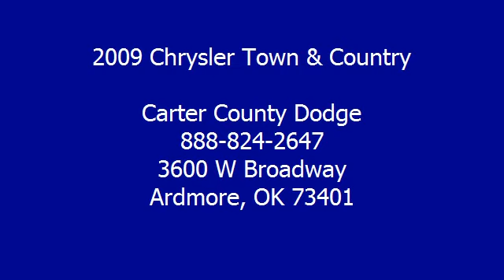2009 Chrysler Town & Country - Carter County Dodge - Ardmore, OK 73401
VIN: 2A8HR54129R584986
Engine: 3.8L OHV SMPI V6 engine (REQ: NAS 50 State Emissio
Drivetrain:
Transmission: Unspecified
Mileage: 80,533
Color: SILVER                    (exterior) Other (interior)

Features:
- Carter County Dodge is honored to present a wonderful example of pure vehicle design... this 2009 Chrysler Town & Country four doors WGN TOURING only has 80,533 miles on it and could potentially be the vehicle of your dreams!  This beautiful Silver Town & Country four doors WGN TOURING qualifies for the Car Fax BuyBack Guarantee. Just say Show me the Car Fax and Carter County Dodge will provide the history report for free! The Town & Country four doors WGN TOURING will provide you with everything you have always wanted in a car -- Quality, Reliability, and Character.  Beautiful color combination with Silver exterior over interior making this the one to own!  More information about the 2009 Chrysler Town & Country: Chrysler's minivans continue to have some of the most innovative features in the segment, and the 2009 models especially stand out for their interior features and the crafty Swivel 'n Go arrangement. Chrysler claims many of the other features now available on the Town & Country including ambient lighting, heated second-row seats and sunshades, are unavailable on much of the competition.  This model sets itself apart with Innovative Swivel 'n Go interior arrangement, interior versatility, available convenience features, and optional entertainment systems.